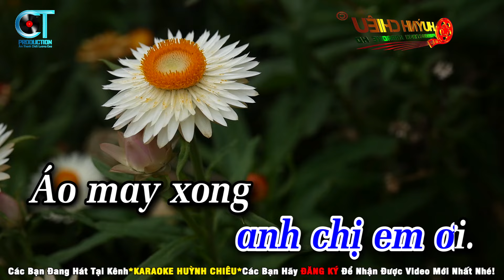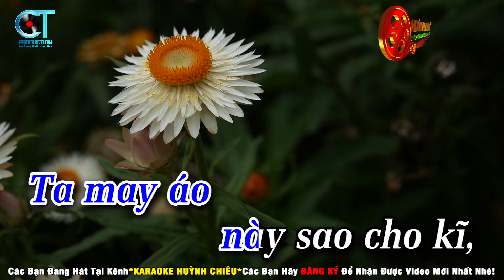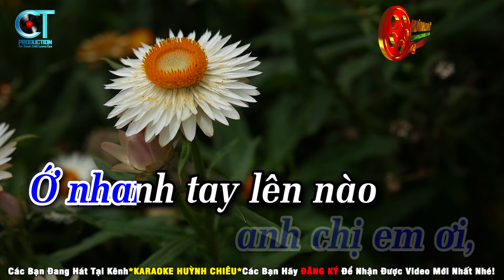Karaoke Bài Ca May Áo Tone Nam - Nhạc Sống (Beat Phối Mới) 2024 | Karaoke Huỳnh Chiêu